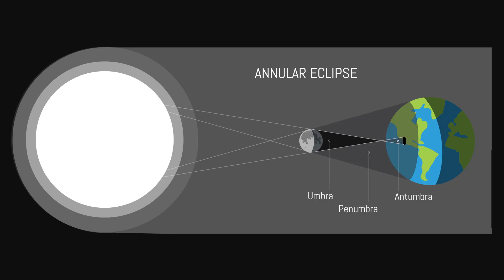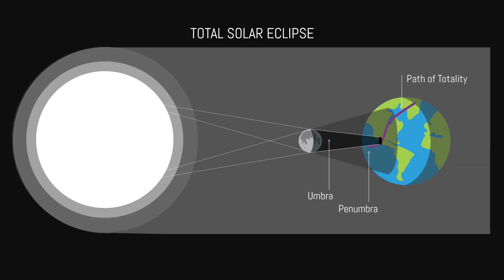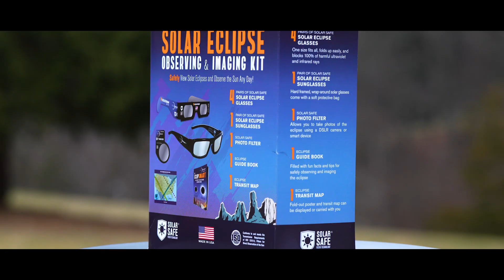How to See the 2023 Annular Solar Eclipse: Top 10 Tips to Observe & Photograph Solar Eclipses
In this video, eclipse chaser, astronomy educator, and Celestron partner David Farina teaches you everything you need to know to get prepared for the October 2023 North American Annular Solar Eclipse. He explains what an annular eclipse is and why you need to protect your eyes with ISO-certified solar glasses or filters, like Celestron EclipSmart. You'll also learn how to capture amazing photos and videos of the event and get David's Top 10 Solar Astrophotography Tips.